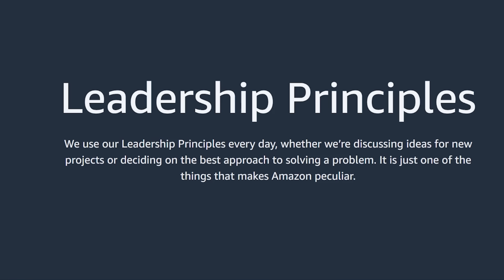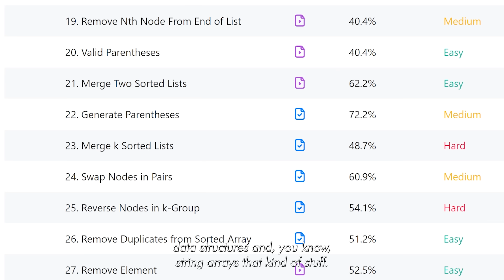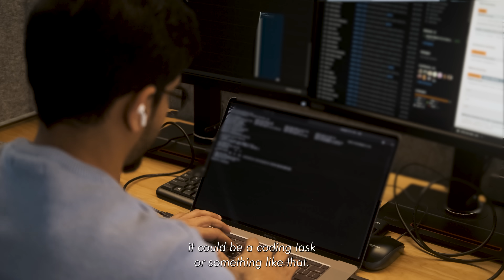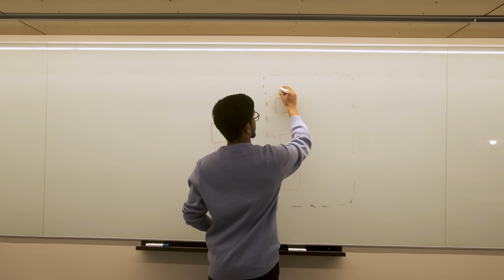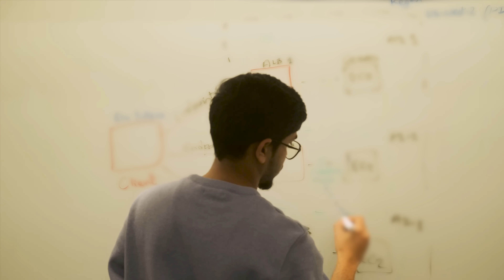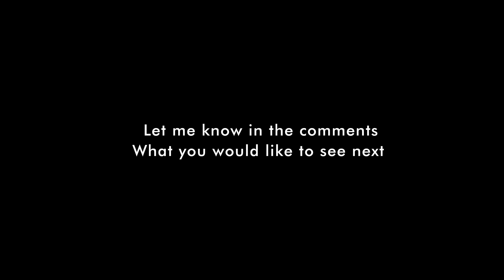The Real Life Of A Software Engineer (Seattle)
Recently I filmed the life of a software engineer who works in Seattle. During my interview with Ashwin, we talk briefly about his Indian background,  what it was like to get his software engineering job, how the day to day is like, and what are his main challenges. Thank you again for the support and hope you enjoy this documentary!

00:00 Introduction
01:20 Background
01:45 What was your education like?
02:27 How you got the job? (Interview Process)
03:24 What are the main things you do as a Software Engineer?
05:12 Challenges
06:40 Managing Time/Deadlines
07:27 How to Solve Complex Problems?
08:17 Favorite thing about your job?
08:56 Would you recommend being a SWE?
09:37 Future Goals